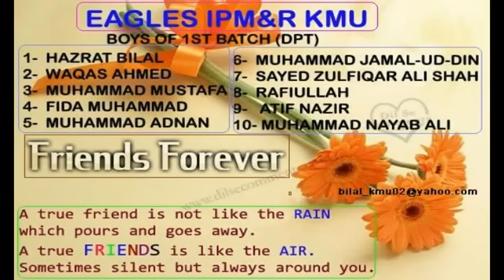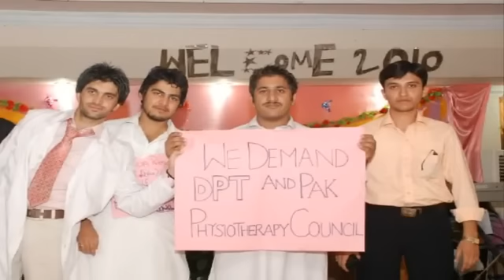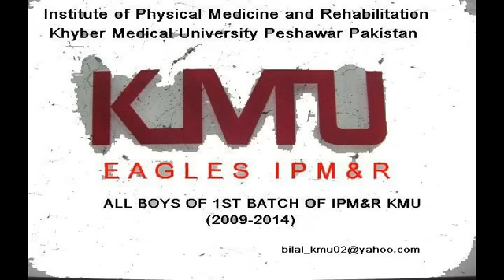Eagles here and there .. nice memories .university life.avi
Eagles (Students of Doctor of Physical Therapy) is the group name of all boys of the 1st batch of Institute of Physical Medicine and Rehabilitation, Khyber Medical University Peshawar, Khyber Pukhtunkhwa. Pakistan.